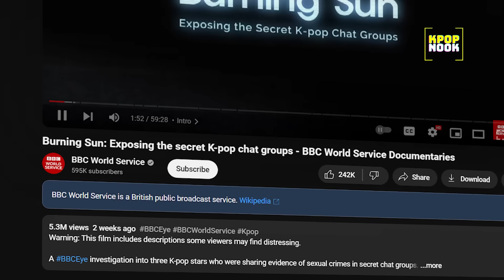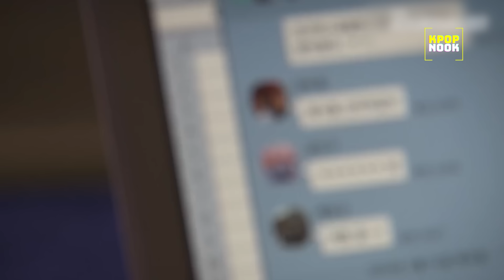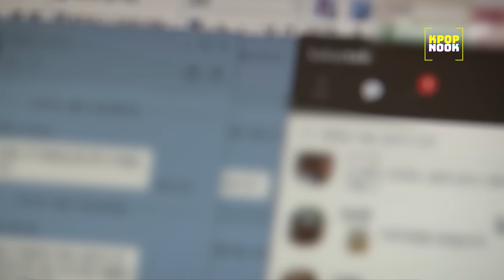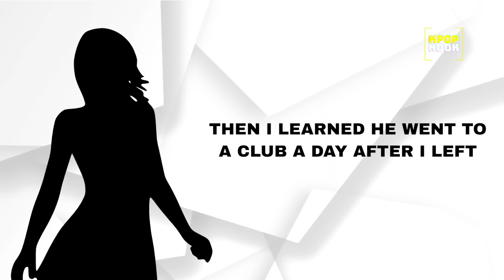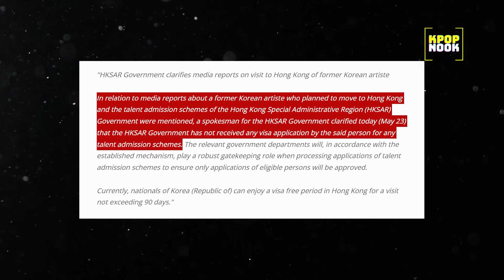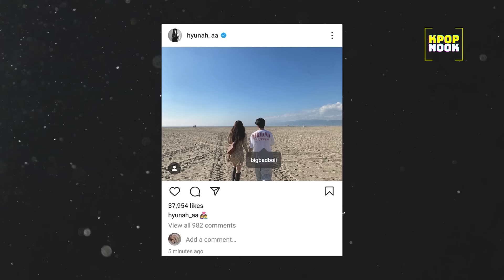Your Oppa Is A Criminal: Where Are The Burning Sun Idols Now?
Where are the idols involved in the Burning Sun scandal—Seungri, Jung Joon Young, and Choi Jong Hoon—now?

Imagine your favorite idol, the one you admire for their innocence and kindness, suddenly revealed as one of the biggest criminals, involved in activities you've only seen in mafia movies. There has never been a case in K-POP as shocking as Burning Sun.

When the BBC World released their documentary "Burning Sun: Exposing the Secret K-pop Chat Group" on YouTube, it went viral, reaching millions of views in just days. This documentary brought back the trauma that has haunted the Korean entertainment industry for years.

The case turned out to be much deeper than it appeared on the surface, leaving us to wonder: what really happened to the perpetrators?

In today's video we look at Your Oppa Is A Criminal: Where Are The Burning Sun Idols Now? (Seungri, Jung Joon Young, Choi Jong Hoon)

Inspired by Kookielit, Kpop Junkee, Doyouram (두유람), Angelina Kpop

Inspired by Burning Sun: Exposing the secret K-pop chat groups - BBC World Service Documentaries
Inspired by K-Pop Idols Who Mysteriously Survived the Burning Sun Scandal
Inspired by K-Pop Stars Opened a Night Club to Drug & Sell Women to Overseas Investors
Inspired by K-pop idols jailed over Burning Sun scandal coping with fallouts of their deeds
Inspired by The Sickening K-Pop Spycam Sex Ring
Inspired by 버닝썬: K팝 스타들의 비밀 대화방을 폭로한 여성들의 이야기 - BBC News 코리아

We appreciate you enjoying our video
please refrain from  reposting, re-uploading the vid elsewhere. You can redirect people to watch the vid on our original channel.

If you'd like to make a video reaction about one of our video, please reach out to us in email first to discuss collaboration, otherwise we will ask for the video to be take down without warning.

Thanks!❤️